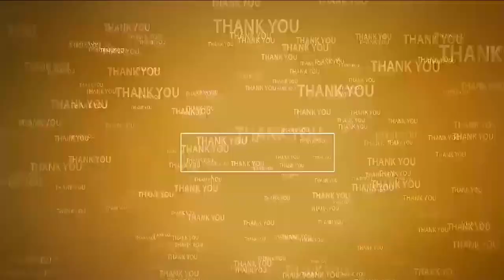అనంత‌సాగ‌రంలో 144 సెక్ష‌న్...@N3NEWS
బంద్‌, ర్యాలీలు, బ‌హిరంగ స‌భ‌లు నిర్వ‌హించ‌రాదు
ఎస్ఐ సంతోష్ రెడ్డి